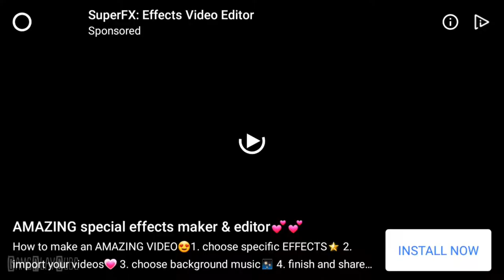Warplanes: WW2 Dogfight - iOS/Android Gameplay Video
Grab the control yoke of a warplane and jump into the battlefields of World War 2 in this thrilling combat flight action game. In each of the campaigns for USA, Great Britain, USSR, Germany and Japan you will assume the role of a pilot and squadron leader of an elite air force unit, established for the most dangerous and strategic missions that can turn the tide of war.

~ Special thanks to Home Net Games for this Awesome Game ~